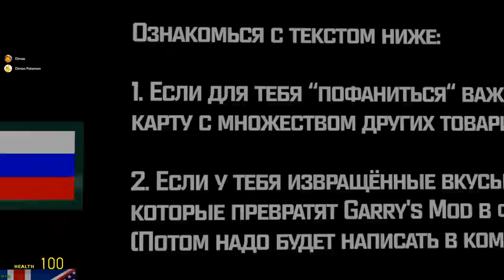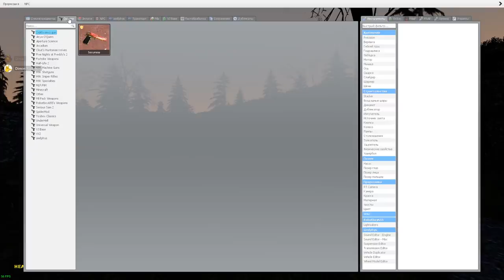АНИМАТРОНИКИ БОНИ И ЧИКА ПРОХОДЯТ ХОРРОР FNAF ► Garry's Mod